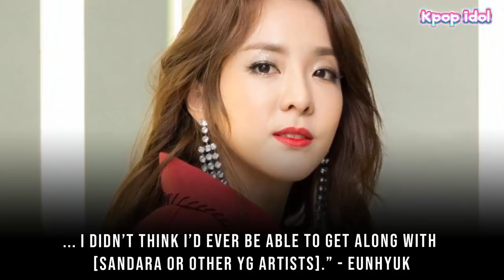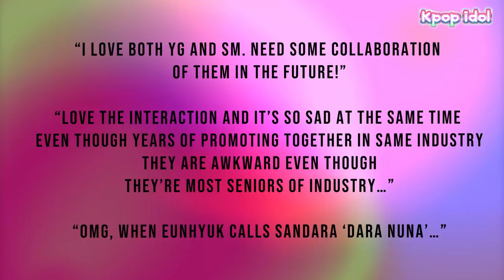SM And YG Artists Could Never Become Close Super Junior’s Eunhyuk Reveals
Super Junior‘s Eunhyuk from SM Entertainment and Sandara Park from YG Entertainment ended up on a TV program together, and as awkward as it could have gotten, the two talked it out and became good friends.